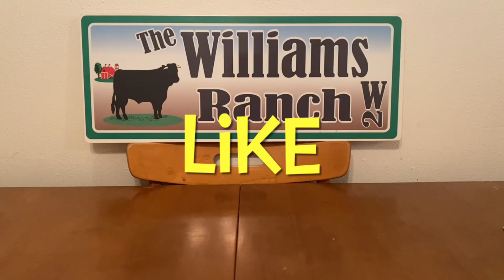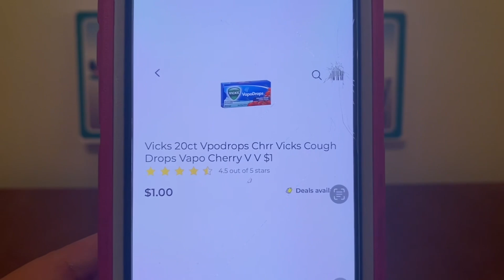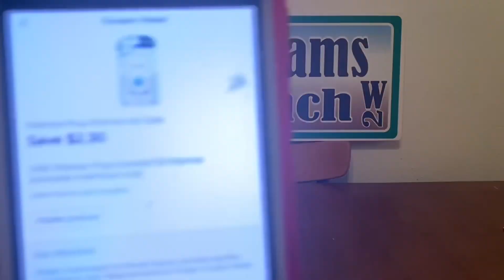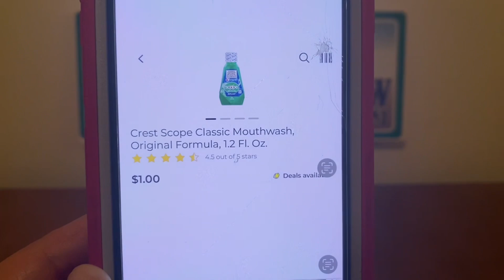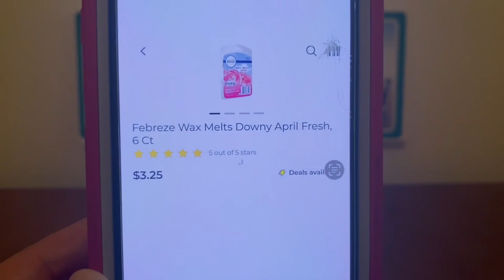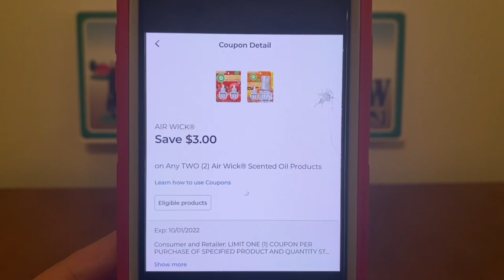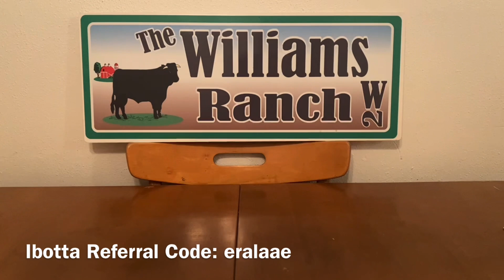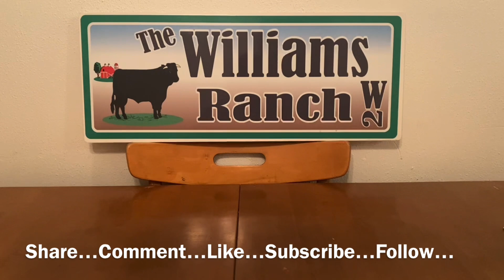2022#659🤑Dollar General Couponing🤑Quick Deals For This Week🔥Must Watch👀